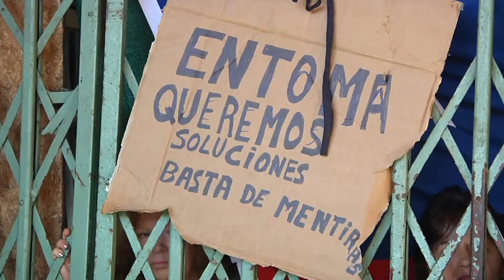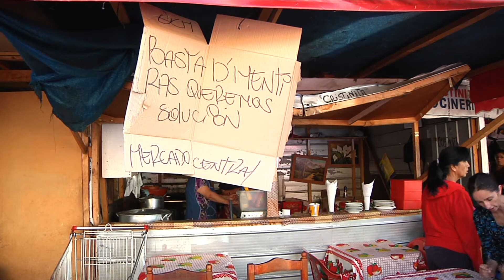Dueñas de cocinerías del mercado iniciaron toma de instalaciones ante probable erradicación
Las locatarias exigen una solución por parte de las autoridades para esta situación.